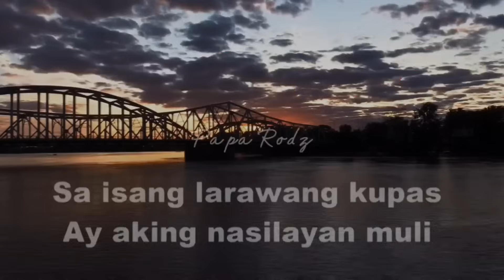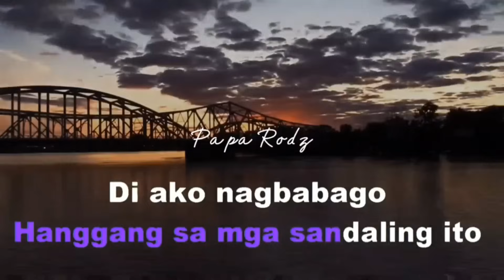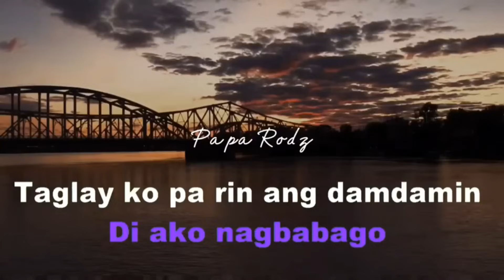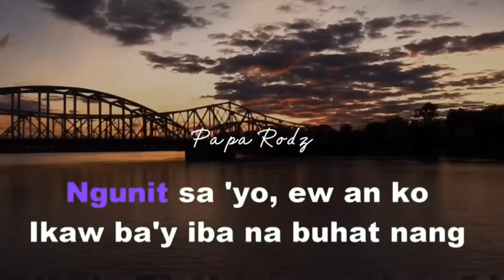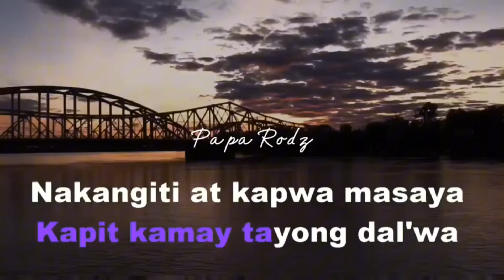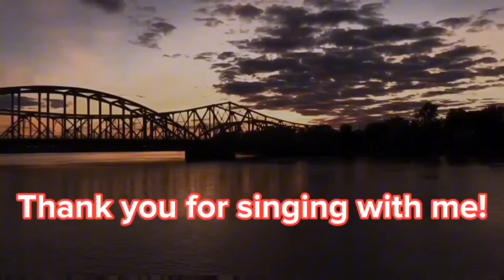LARAWANG KUPAS - JEROME ABALOS - KARAOKE VERSION